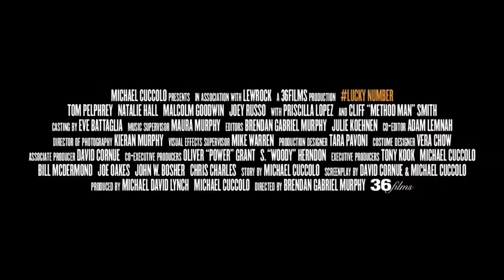LUCKY NUMBER Trailer 2020 Comedy Movie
LUCKY NUMBER Trailer 2020
1h 30min | Comedy | 26 February 2020 (France)
Director: Olivier Van Hoofstadt
Writers: Mourad Dhoir (screenplay), Olivier Van Hoofstadt (screenplay)
Stars: Michaël Youn, Alban Ivanov, Florence Foresti

Details
Country: France
Language: English
Release Date: 26 February 2020 (France)
Filming Locations: Paris, France
Company Credits
Production Co: Tchin Tchin Productions, 2.4.7. Films, Apollo Films

Please join in our YouTube Channel to see the most Epic, Romance, Horror, Action, Drama, Love, SEXY, movie trailers and video games, we hope, You will have a good time since watching our channel.